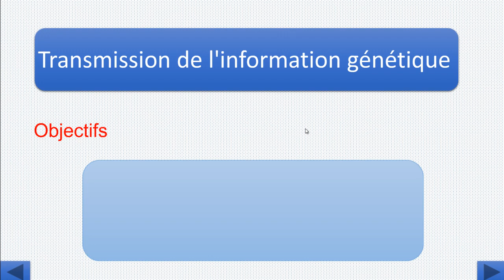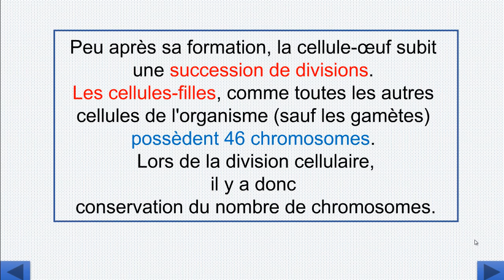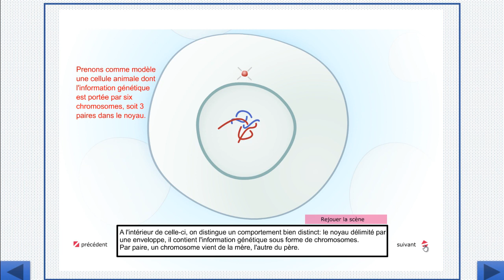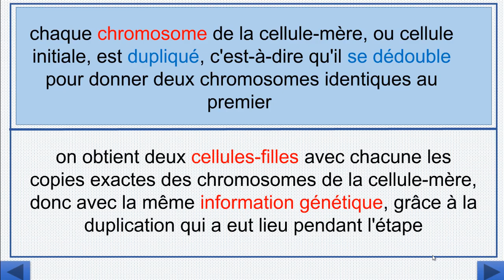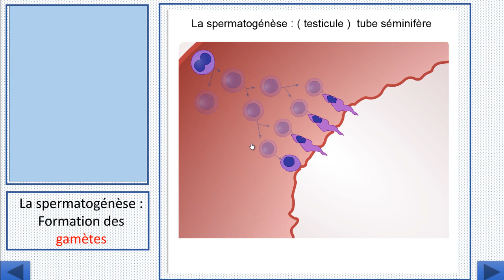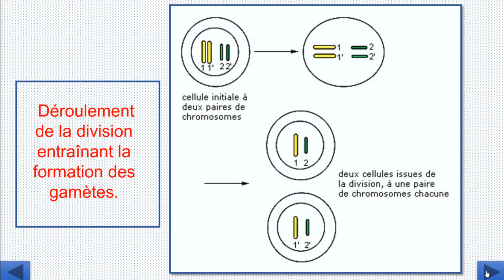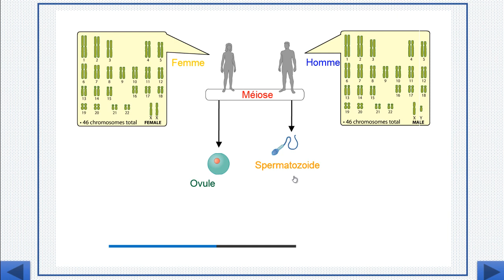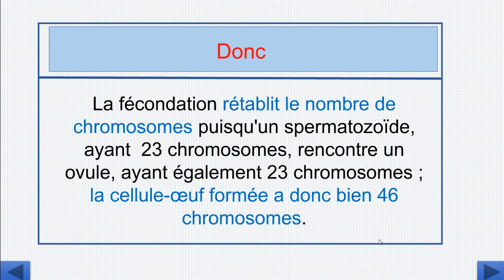transmission de information génétique pour les 2 année du collège